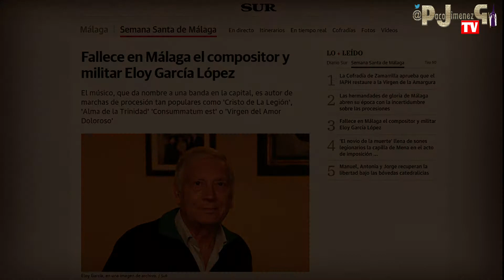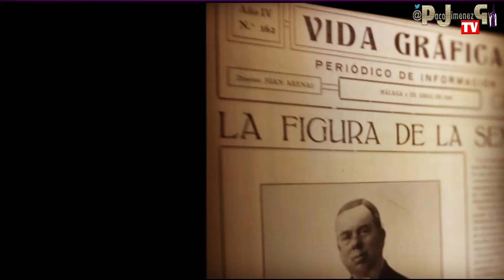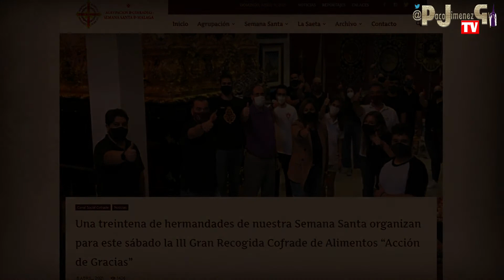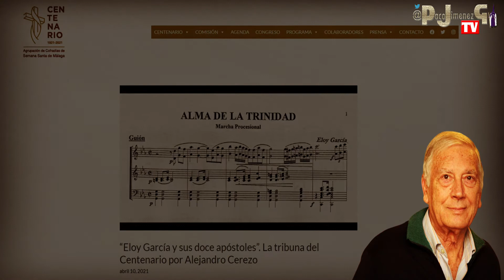Andalucía Cofrade 09 04 2021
Programa Andalucía Cofrade, dirigido por Esteban Romera, en Onda Cero Andalucía.
Este viernes, 9 de abril, nueva entrega del espacio "Andalucía Cofrade, que dirige Esteban Romera, de ONDA CERO ANDALUCÍA. Este programa está dedicado de forma monográfica a lo vivido de forma extraordinaria, a nivel cofrade, en las ocho provincias de Andalucía en la pasada Semana Santa que acaba de concluir.

El programa está dedicado de forma monográfica a las Hermandades y Cofradías de Andalucía, aunque también tendrán cabida noticias de relevancia de nivel nacional que afectan al mundo cofrade. Cuenta con una emisión semanal, los viernes, durante todo el año a partir de las 19,00 horas y con una duración de 50 minutos en todas las emisoras que ONDA CERO tiene en Andalucía.

Es el único espacio radiofónico de esta temática de ámbito andaluz que se emite durante todo el año. Se abarcan diversos contenidos sobre la historia, música, novedades, curiosidades, tradiciones, entrevistas a los personajes más destacados y actualidad cofrade desde Andalucía para todos los andaluces. Primará siempre la actualidad sin importar el lugar donde se origine.

Esteban Romera cuenta en la redacción de “Andalucía Cofrade” con: Juan Pedro Recio, Antonio Ojeda, Sergio Maya, Manuel Jesús Roldán y Albero Romera y un amplio elenco de colaboradores en toda la geografía andaluza. De esta forma, son parte de este nuevo proyecto: Isabel Sánchez (Málaga), Manuel Remesal (Huelva), José Vegazo ( Jerez de la Frontera) , Juan Luis Plaza (Jaén), Pachi Giraldo (Córdoba), Juan Aguilera (Almería), Fernando Arguelles (Granada) Mayte Huguet (Cádiz) y Carlos Iglesia (Sevilla).